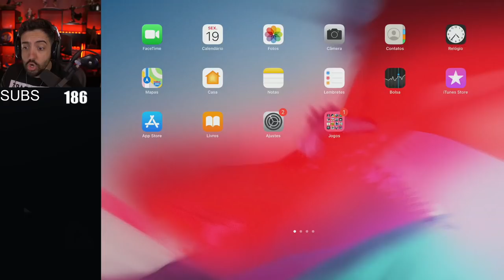COD MOBILE - CRASHOU MAS CHEGUEI NO PRO 3! VAMBORA!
O foco nas rankeds do Cod Mobile continuam e agora to no PRO 3! Vambora que o bagulho ta doido!